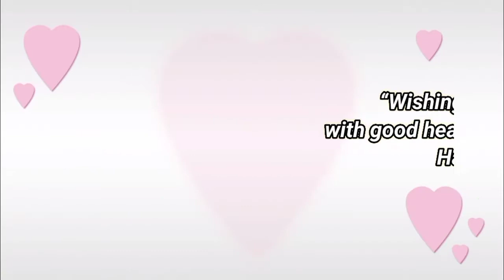Happy birthday Hemlata, birthday greetings What's App status